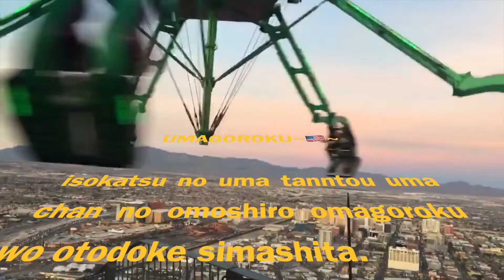【大変】おうまさん語録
アメリカでのおうまさんの語彙力です。
身内みが強いのでファンのみなさまだけみてください♡

※この動画は2018年1月に撮影されたものです。

株式会社みんみんころころ/いそかつ係